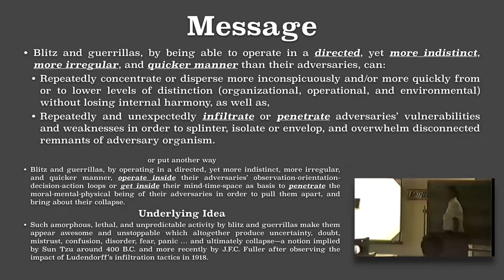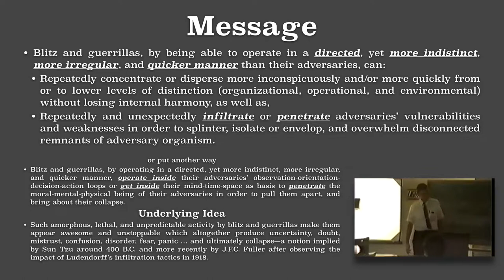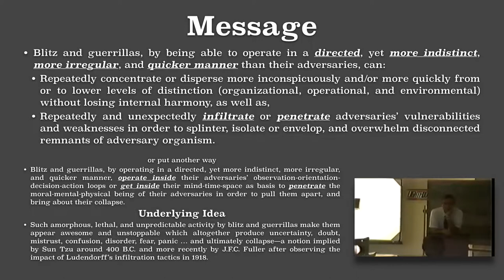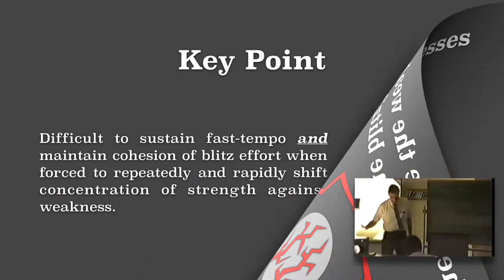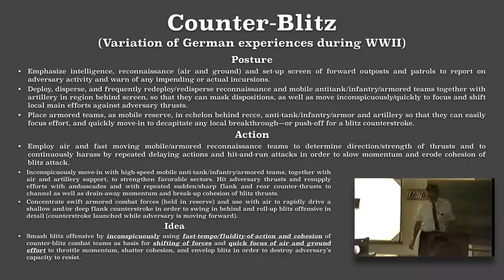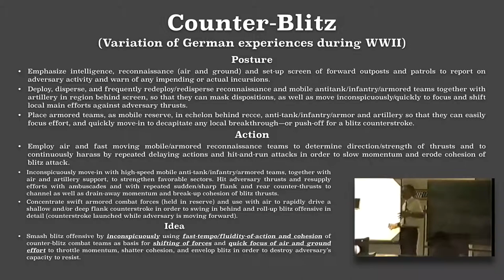Patterns of Conflict Pt 10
The importance of John Boyd's "Patterns of Conflict" cannot be overstated.  It changed the military, the business world, and even sports forever.  Col Boyd was the most influential military thinker the United States ever produced.  He delivered this brief hundreds of times in the 1970's and 1980's to lawmakers, military officials, legislative staffers, and anyone else willing to devote the time to listen.  A video recording of him delivering the complete brief has recently been converted into digital form to make it more accessible to modern audiences.  This version combines the raw video with an updated version of Col Boyd's briefing slides to provide the viewer an opportunity to experience this amazing piece of work.